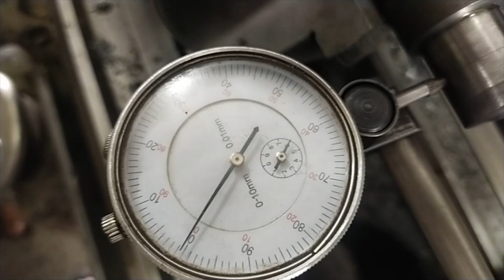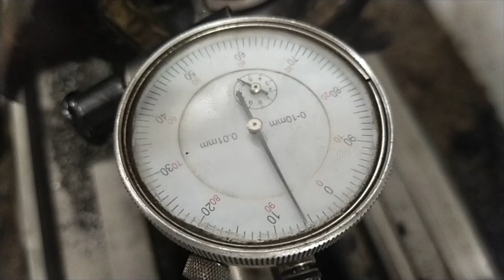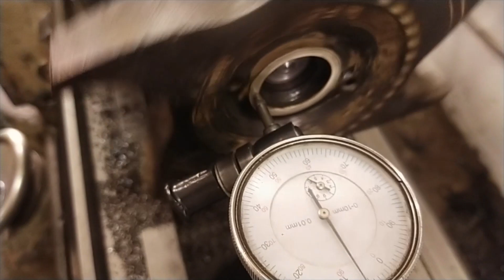C15 Water Body Leak 2 times